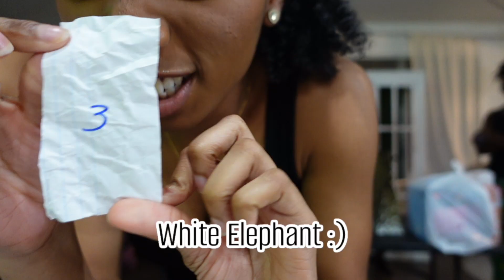VLOG: wrapping gifts, pj party, white elephant, etc.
Hey babes! You're in for lots and lots of laughter lol. I hope you enjoy some much needed family time :)

📱SOCIALS:
º Insta- @salishabailey
º TikTok- @salishabailey3

💁🏽‍♀️ABOUT ME:
º age - 20
º bday - April 19th (Aries 😎)
º height - 5'3
º fav color - pastel pink
º film & edit - Sony ZV-1 & iMovie

💻IF YOU WOULD LIKE TO WORK W/ ME :)